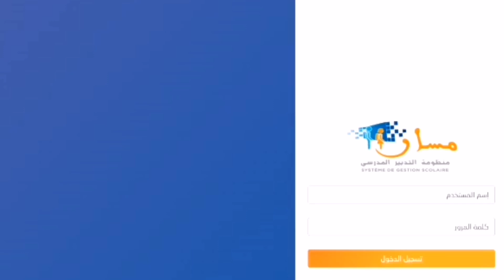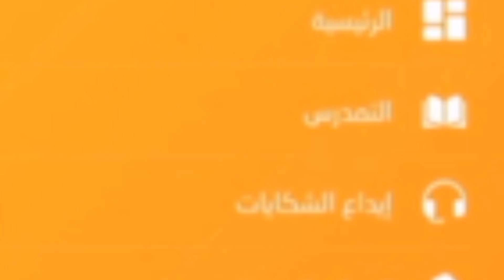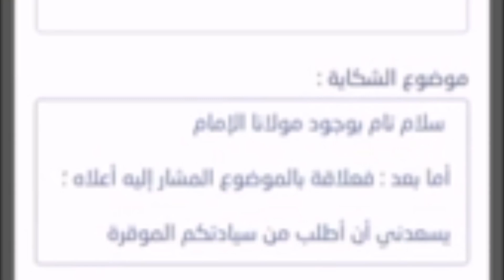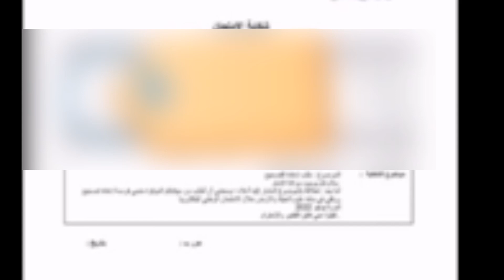كيفية تقديم طلب إعادة تصحيح امتحان البكالوريا 2023 تقديم شكاية ،نتائج باك 2023تقديم الطلب من20 يونيو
تقديم شكاية إعادة تصحيح امتحان البكالوريا لسنة 2023
نتاذج البكالوريا لسنة 2023